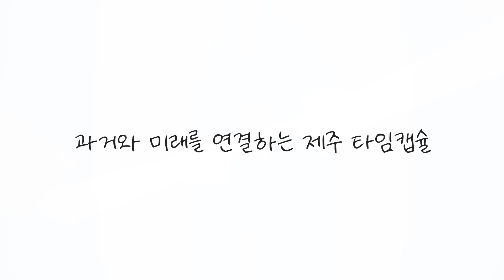제주 여행 추억을 기록하는 디지털 타임캡슐 동영상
제주 기록 여행을 위한 디지털 타임캡슐 Transformation 홍보영상

Description
"10년 전 제주의 나를 만나다". 관광객이 제주의 추억을 기록하는 디지털 타임캡슐에 대한 서비스를 쉽게 이해하고 사용하는데 목적을 두고 있다.

[ 주요 연출 ]
- 제주도 상징인 돌하르방의 윙크로 스토리 시작
- 가족들이 주요 관광지를 돌아 다니며 사진으로 추억을 기록하는 장면
- 타임캡슐 박스가 온/오프를 연결하는 통로로 활용
- 과거와 미래의 교감을 E.T. 장면 중 손가락을 맞대는 장면으로 마무리

의뢰인 : 판타포, 고팡, 제주 테크노파크
영상타입 : 2D 애니메이션
영상길이 : 1분
제작범위 : 스토리보드 스케치, 일러스트레이션, 애니메이션, SFX & BGM
제작사 : 247mytech